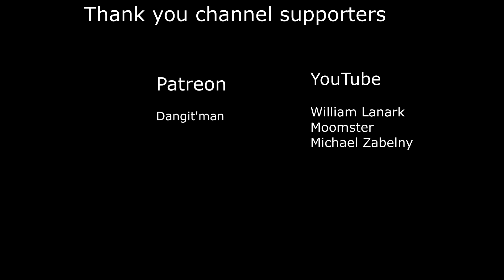Defenses Held Them Off - The Infected #38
The Infected is an open world sandbox, survival crafting game. Build your base defend and protect yourself from wildlife and infected Vambies. (Hybrid Vampire-Zombie)